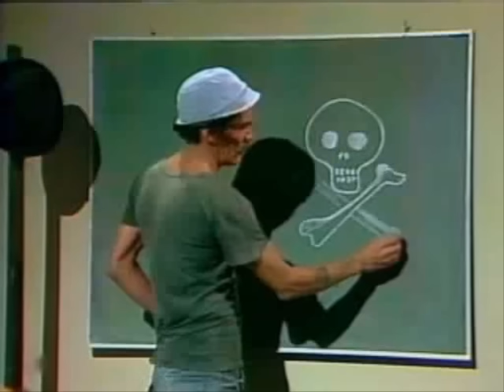Chavo del Ocho - Don Ramon Profesor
Don Ramon da una clase a los chicos, al ausentarse el Profesor Jirafales porque tiene que hablar con Doña Florinda. Video Historico :D